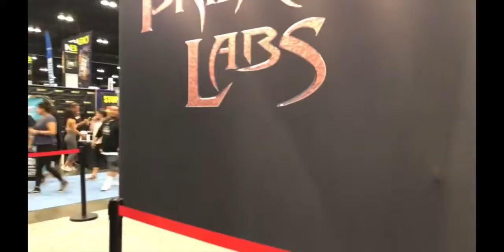FITEXPO19 FashoOo VLOGS#7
What’s up you guys!! FashoOo VLOGS #7 FINALLY OUT!!! The FITEXPO at the LA Convention center was a very COOL experience for a first timer!! Definitely check it out!
Super EXCITED to be releasing this vlog after months :/ but yea SHOUTOUT To all my SUBSCRIBERS that are still here with me!! It really means a lot! Much more content coming to a screen near YOU!